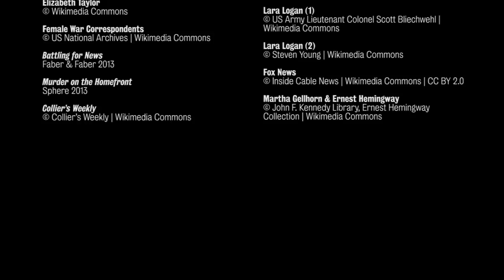King's College London: Anne Sebba: The Rise of the Woman Reporter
Acclaimed writer and King's Alumna Anne Sebba studied History at King's before building her highly diverse and successful career as journalist, biographer, presenter and all-round supporter of gender equality.

In her book Battling for News -- The Rise of the Woman Reporter, Anne depicts the seemingly eternal fight women have faced to enter journalism careers. From Lady Florence Dixie at the Boer War, through pioneers such as Virginia Cowles and Martha Gellhorn, the book emphasises the struggles through which female reporters have fought to get to the heart of some of the biggest stories in history.